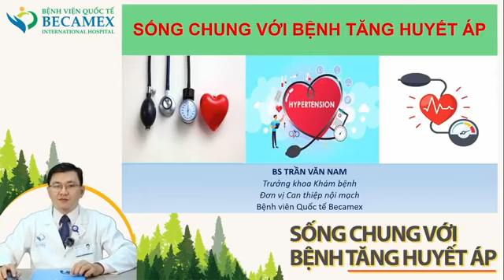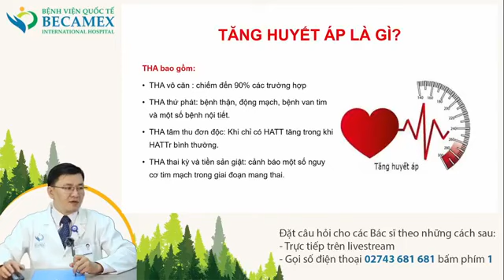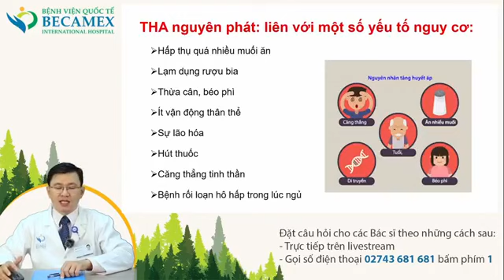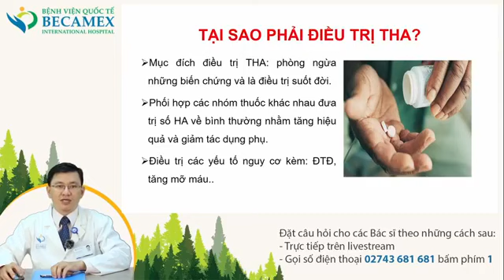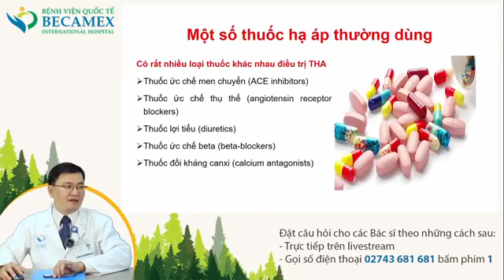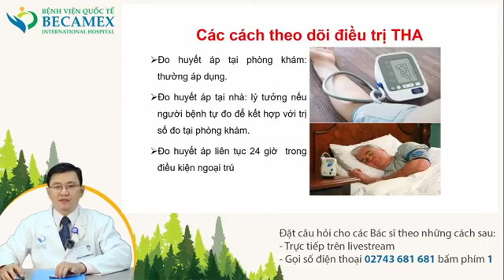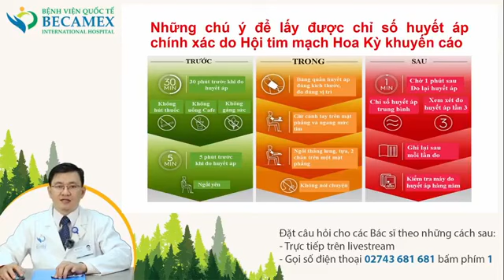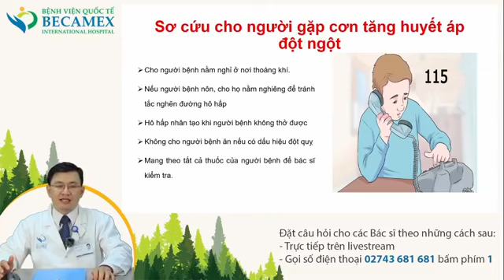SỐNG CHUNG VỚI BỆNH TĂNG HUYẾT ÁP | BS. TRẦN VĂN NAM